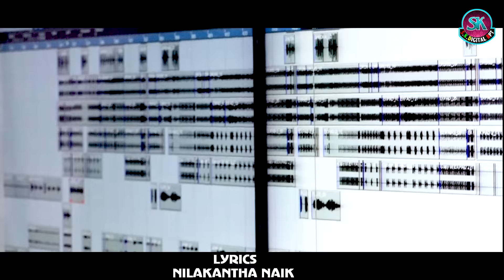Kesinga bagad part-2(Singer-Nilanchala Pan,Lipsa Dh.Majhi&Manbi)New Sambalpuri Studio Version 2020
Kesinga Bagada Part -2 Studio Version Kalahandia Song

This song  is dedicate to all viewers on the Occassion of Birth Day of our Most Famous Singer NILANCHALA PAN

* (Song-Kesinga Bagada Part-2, *Singer-Nilanchala Pan,Lipsa Dh.Majhi & Manbi
*Lyricist-Nilakantha Naik
*SK DIGITAL,YOUTUBE CHENNEL
Cover Designed by Saroj Baitharu(Baitharu Designed)